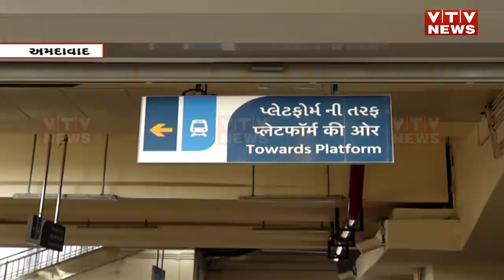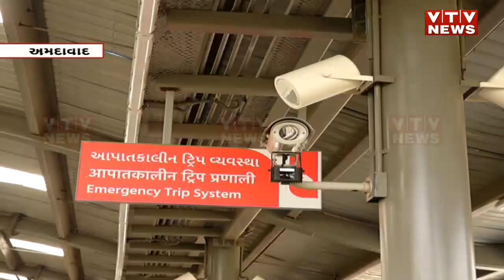આવી રહી છે સપનાની ગાડી, બસ હવે લીલી ઝંડી આપે તેટલી જ વાર...અમદાવાદીઓ થઈ જાઓ તૈયાર | VTV Gujarati